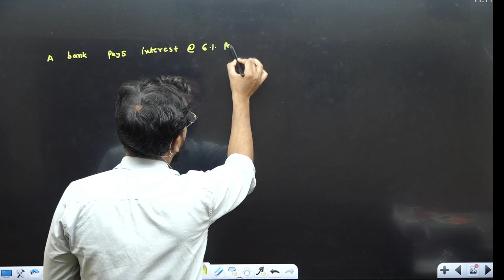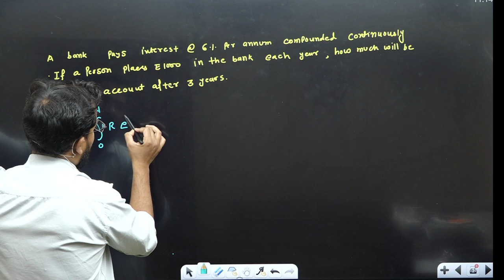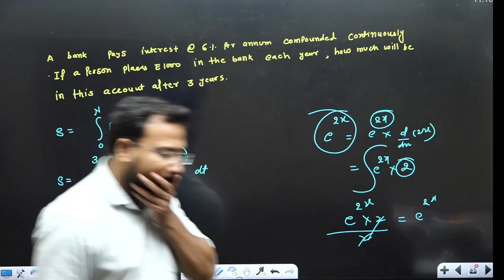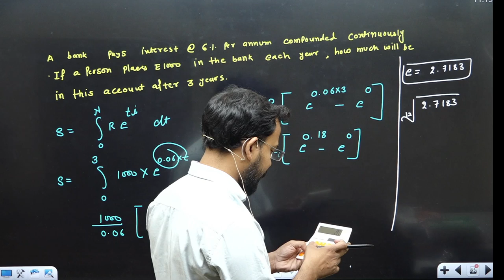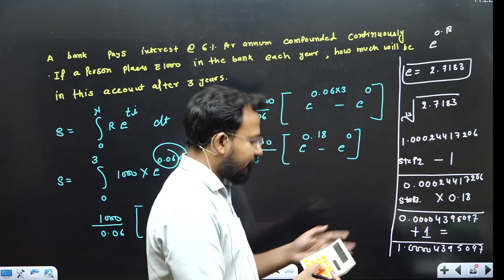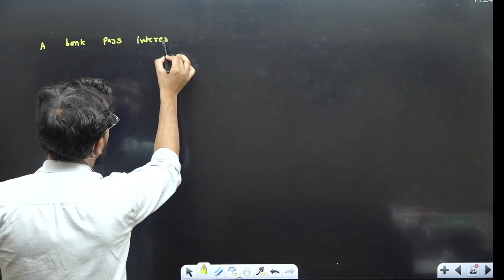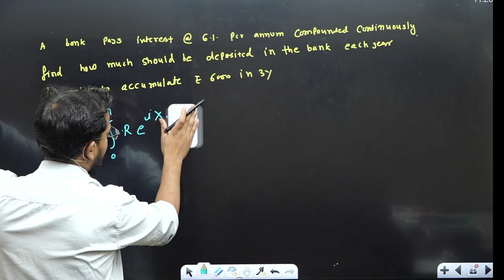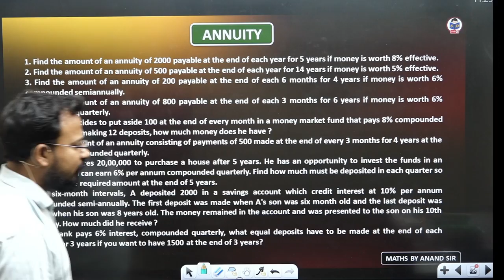Ordinary annuity Question practice | Mathematics of finance | Part 22 | Business maths for bcom